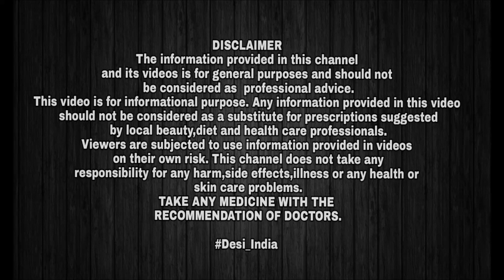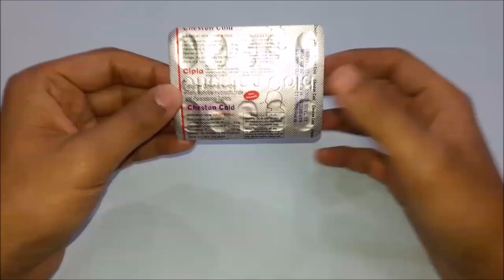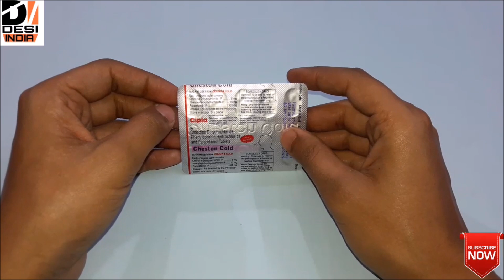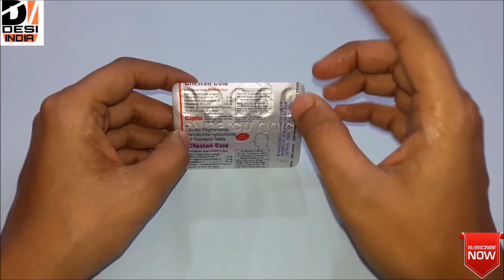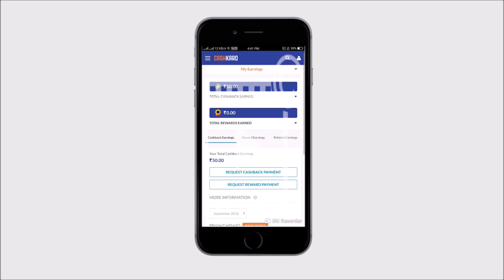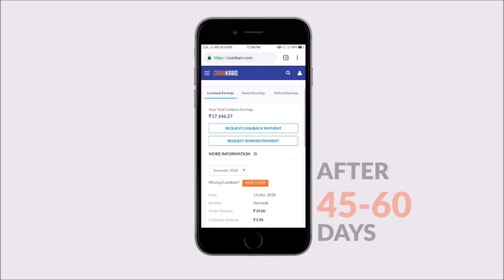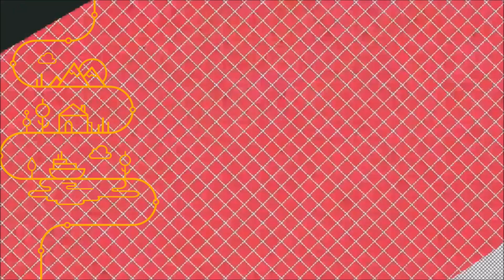Cheston Cold Tablet Benefits, Side Effects, in Hindi 2019 | Netmeds Offers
This video is about Cheston Cold Tablet Benefits, Uses and Side Effects in Hindi 2019. Here you will get to know how Cheston Cold Tablet is used & what is the Composition of Cheston Cold Tablet. So, if you are looking for Cheston Cold Tablet ke fayde or nuksan then this video is for you. To get benefits of Cheston Cold Tablet you must know the dosage before you use of Cheston Total Tablet.

Offer Page 1 (Save Upto 70% on Medicines + Upto Rs 300 Cashback on orders over Rs 600 (Max 2 orders per user)
Offer Page 2 (Save Flat 40% using Netmeds Coupons + 10% Amazon Pay Balance + Upto 10% CashKaro Cashback on Medicines)
Offer Page 3 (Save 20% on Medicines via 1MG App + 15% Amazon Pay Cash)

You can get rewards and save more on ordering via CashKaro. You can buy this Cheston Cold Tablet or other medicines via CashKaro website and earn extra cashback from CashKaro. So, if you are looking to buy Cheston Cold Tablet then use the above buy link.

Cheston Cold Tablet is a sensitivity solution that can enable you to get help from gentle hypersensitivity manifestations like sniffling, runny nose, watery eyes and bothersome nose or throat. It additionally gives alleviation from hives. The body creates the substance histamine when you interact with specific allergens. It is this histamine that causes the side effects that are related with sensitivities. As Cheston Cold Tablet is an antihistamine, it will obstruct the impact of that substance in the body. The drug can give you help from these indications, yet it can't forestall them. It comes in Tablet, container and additionally Tablet frame. You can swallow, bite or let the Tablet break down in the mouth.

This Video is also helpful for:

Cheston Cold And Flu Tablet

Cheston Cold Tablet Antibiotic

Cheston Cold Tablet Composition

Cheston Cold Tablet Cost

Cheston Cold Tablet Dosage

Cheston Cold Tablet Price

Cheston Cold Tablet Review

Cheston Cold Tablet Side Effects

Cheston Cold Tablet Uses In English

Cheston Cold Tablet Uses In Hindi

main aapke liye daily ek aisa video lekar aaunga jo aapke liye bahut jyada faaydemand hoga jisse aapka sareer accha rahega or aap humesha fit rahenge or aapke cehre se judi har samasya ka sudhhar kiya jaayega okkkk so please SUBSCRIBE my channel
only DESI INDIA aapke liye